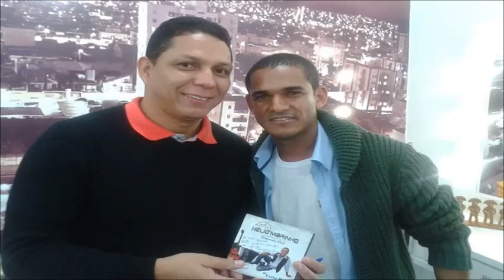Helio Marinho - Forró Pé de Serra - São João 2018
LISTA DE MÚSICA

01(00:00)Viva, Viva São João (Hélio Marinho) Part. Adelson Viana
02(02:22)Festa Boa (Hélio Marinho e Nilson Marinho)
03(05:05)Teu Encanto (Hélio Marinho) Part. Netinho do Forró
04(08:46)Lua (Hélio Marinho)  Part. Targino Gondim
05(11:45)Estrelinha (Diomar Marinho)
06(15:00)Vem Cuidar do Nosso Amor (Hélio Marinho) Part. Juá da Bahia
07(17:47)Amar, Amar (Edilson Barros)  Part. Edilson Barros
08(20:56)Pra Gente se Amar (Hélio Marinho)
09(23:40)O Amor é Assim (Hélio Marinho)
10(26:18)Vou Buli com Teu Sossego (Hélio Marinho e Adriano Marinho)
11(30:07)Mané Finfim (Hélio Marinho)
12(32:33)Chamego Bom (Hélio Marinho)

OBS: Vídeo não oficial sem intenção de violar os termos de direitos autorais, sendo assim sentindo os direitos violados não nos envie strike,  envie-nos um e-mail que retiraremos o vídeo imediatamente,  pois, nossa intenção não é violar os direitos, mas,  divulgar os artistas.